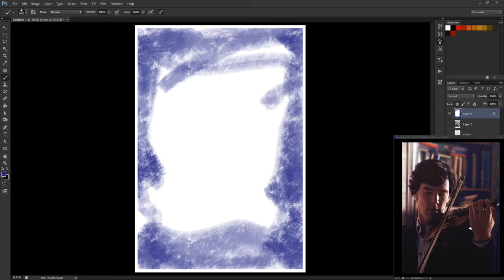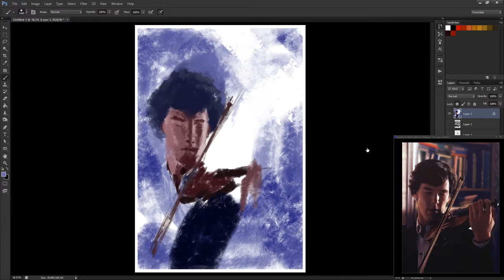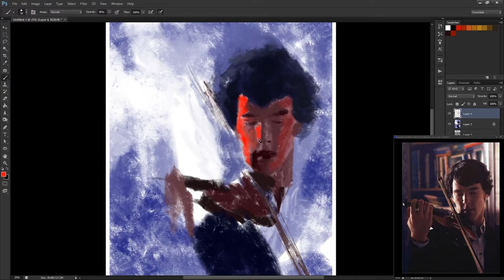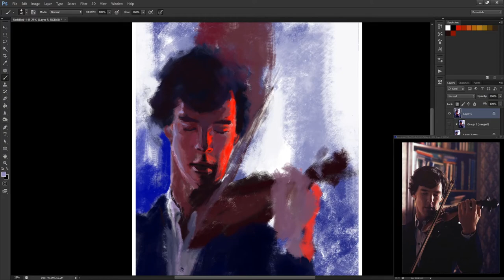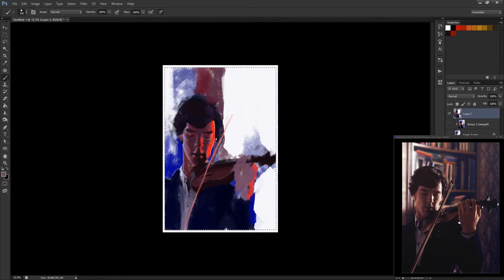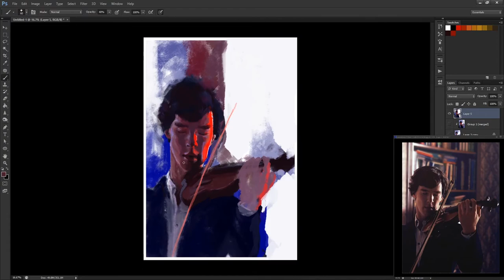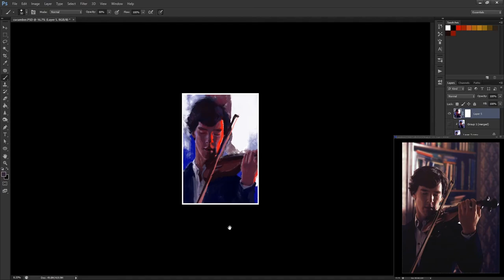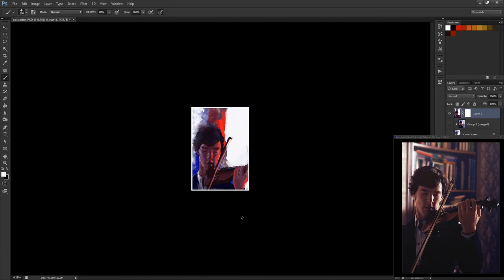Digital Painting Process | Benedict Cucumber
Time-lapse abstract painting of Benedict Timothy Carlton Cumberbatch.

Gear:
Photoshop
Huion gt191

Brushes
made a random square brush with textures on.

Socials:
(where I post most of my latest works.)